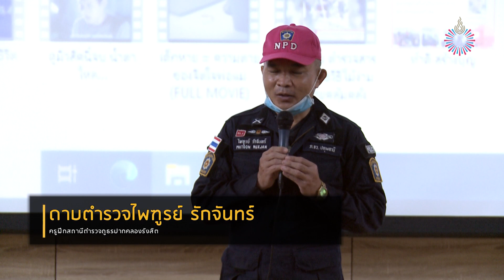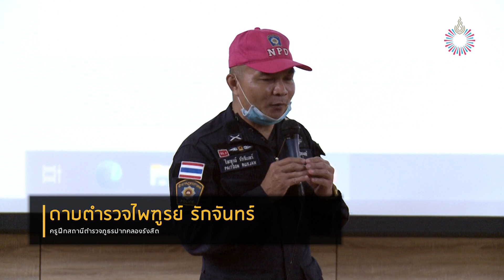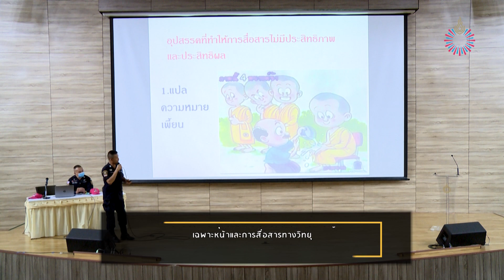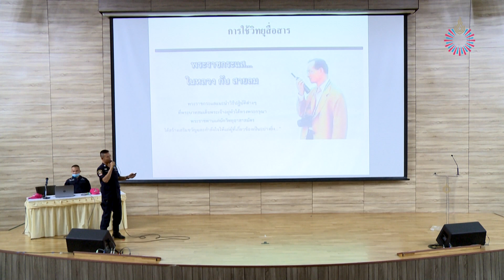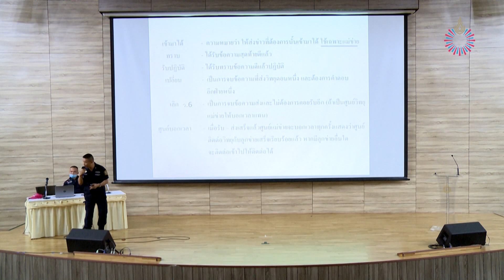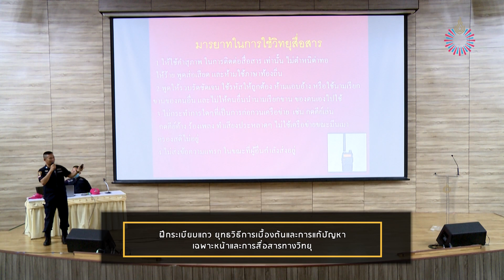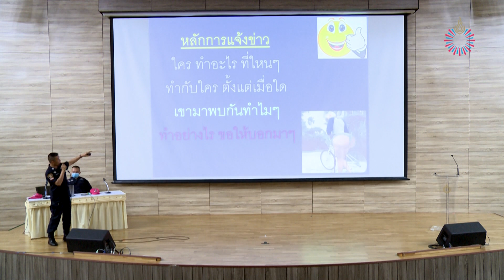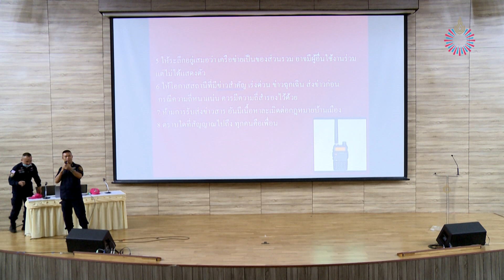4. ฝึกระเบียบแถว ยุทธวิธีการเบื้องต้นและการแก้ปัญหาเฉพาะหน้าและการสื่อสารทางวิทยุ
โครงการฝึกอบรม พัฒนาทักษะด้านป้องกันอาชญากรรมในสถานการณ์ความปกติใหม่ (New Normal)

 ฝึกระเบียบแถว ยุทธวิธีการเบื้องต้นและการแก้ปัญหาเฉพาะหน้าและการสื่อสารทางวิทยุ
•        ดาบตำรวจนิเวช แสนสุข  ครูฝึกสถานีตำรวจภูธรปากคลองรังสิต
•        ดาบตำรวจไพฑูรย์ รักจันทร์ ครูฝึกสถานีตำรวจภูธรปากคลองรังสิต